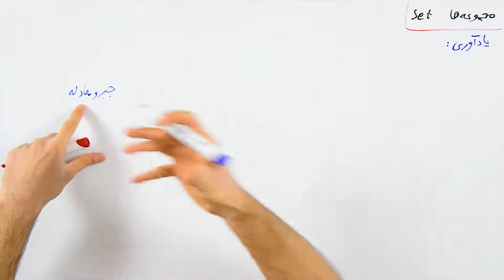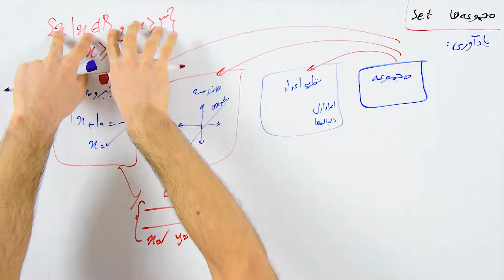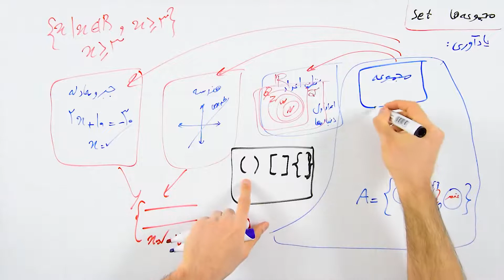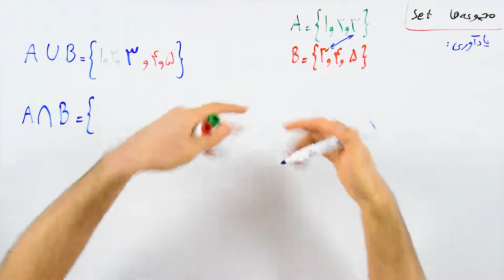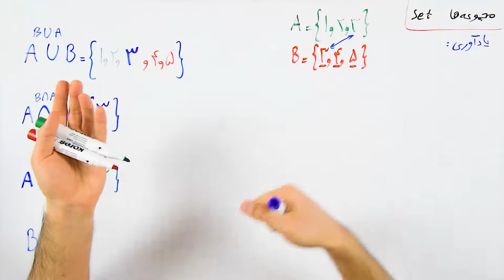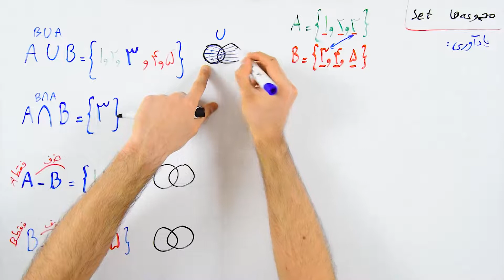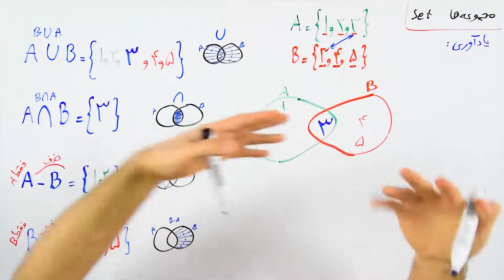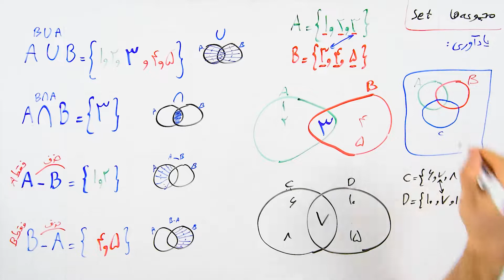مجموعه ها - بخش 1 : اجتماع، اشتراک، تفاضل و نمودار وِن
ویدیو های بیشتر با کیفیت عالی و دسته بندی شده در وبسایت
« تلویزیون ریاضی »
آموزش ریاضی متوسطه اول ( راهنمایی قدیم ) و دانلود رایگان فیلم آموزشی تدریس کامل ریاضی هفتم هشتم نهم فصل به فصل

پیش نیاز: ریاضی 9 فصل 1 (مجموعه ها)

00:00 معرفی و کاربرد مجموعه ها
07:18 اجتماع
09:00 اشتراک
10:39 تفاضل
13:30 نمودار ون
15:58 نحوه کشیدن نمودار ون